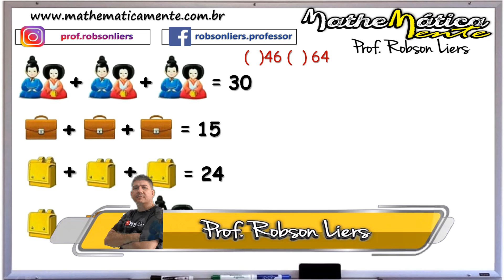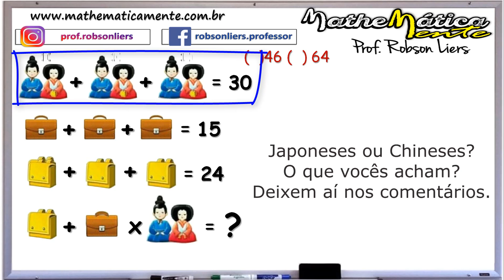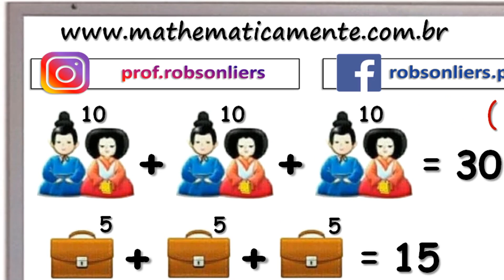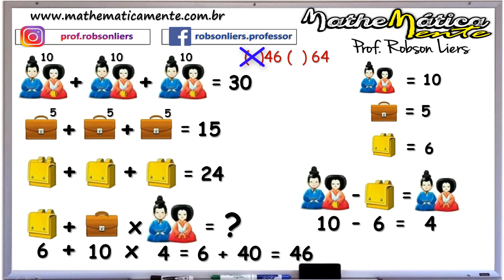💣 5% ACERTAM ESSE DESAFIO SINISTRO DE MATEMÁTICA Prof Robson Liers Mathematicamente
SOMENTE 5% ACERTAM ESSE DESAFIO SINISTRO DE MATEMÁTICA.